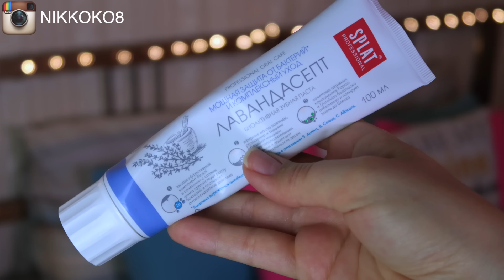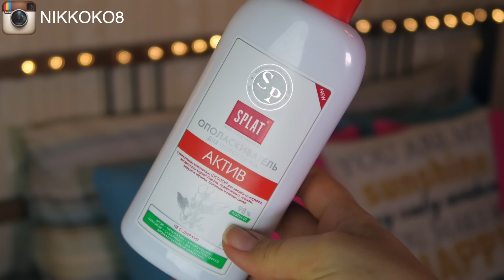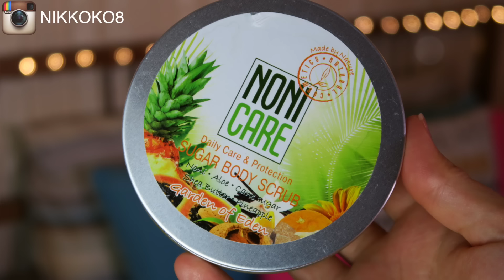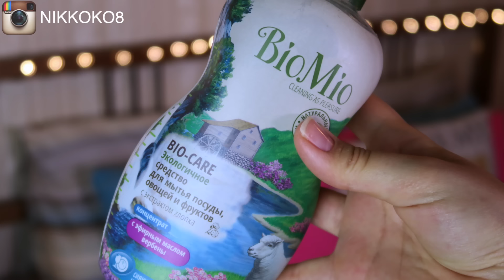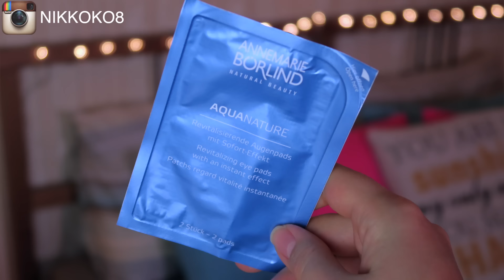ⒺⒸⓄ ОРГАНИКА [Конняку, SPLAT, Dr.Hauschka, Noni Care, Sea Flora, BioMio, Annemarie Börlind, Lavera]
Премия LIVE ORGANIC
БУДУ РАДА ВАШЕМУ ГОЛОСУ!!!